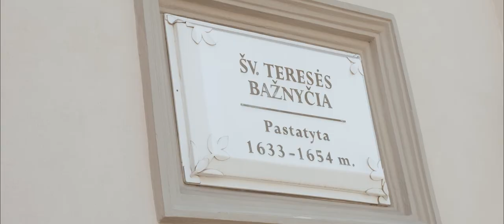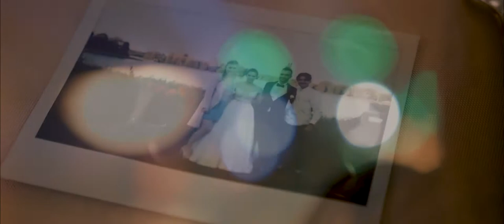Evelina & Barboros | Vestuvių filmas | Wedding Film 2021-07-30